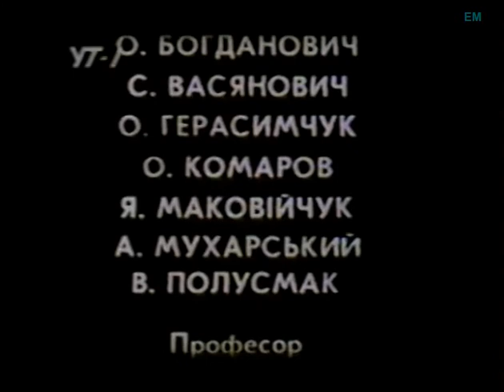Сон Dream rare Ukrainian movie 1995 українською Марко Вовчок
This is from an old Secam VHS print of the Ukrainian movie Dream (or COH) shown on Ukrainian TV in 1995. It is from a story by Marko Vovchok and is hard to find today.